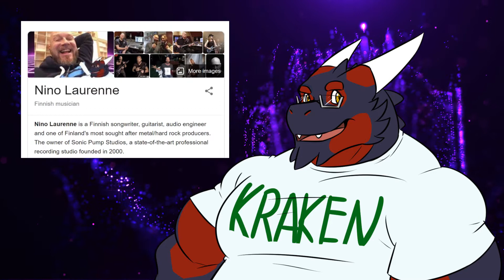Let's Look At Smackbound '20/20' (Review)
A limbo-stuck Kraken takes a quick look at the debut album of Finnish band Smackbound with their first album '20/20'